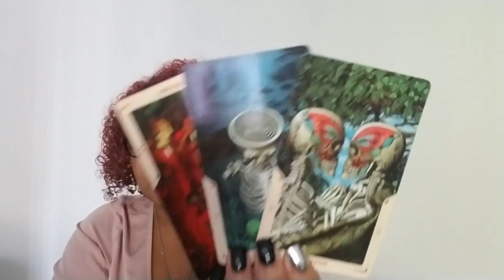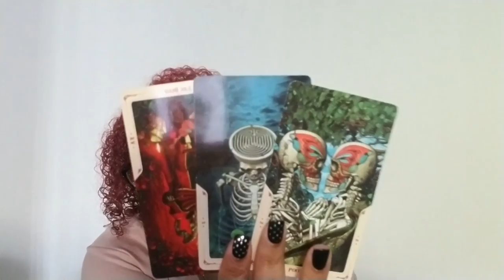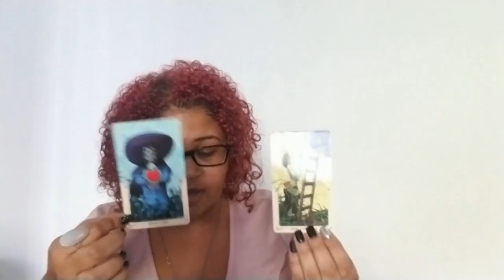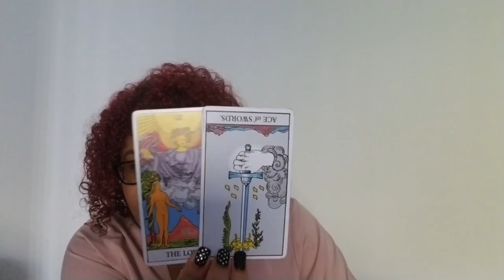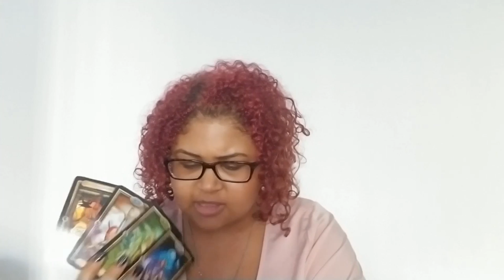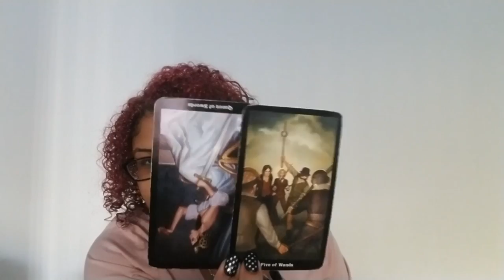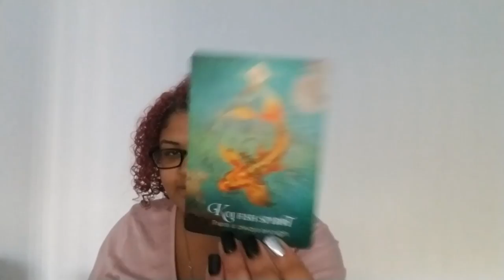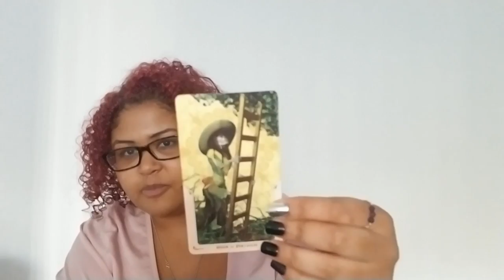Cancer: Someone Had To Learn The Hard Way (September 19th - 30th)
Cancer: Weekly Love Reading (September 19th - 30th)